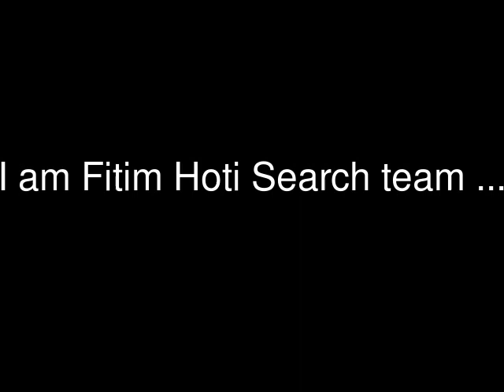Free kick Fitim Hoti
I am left without a team and I want to be on a team.